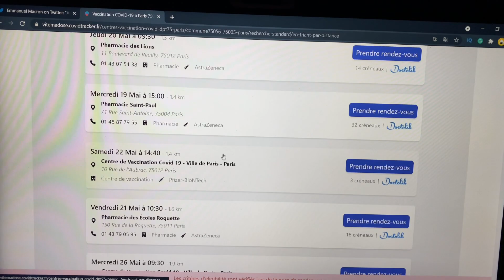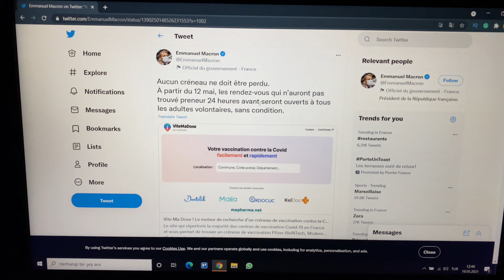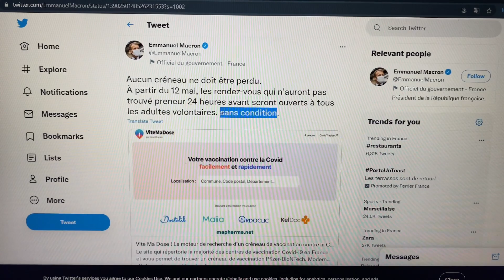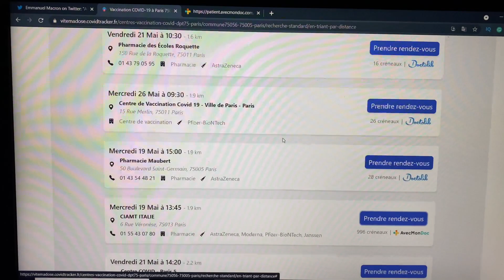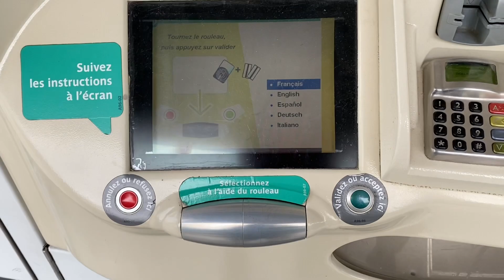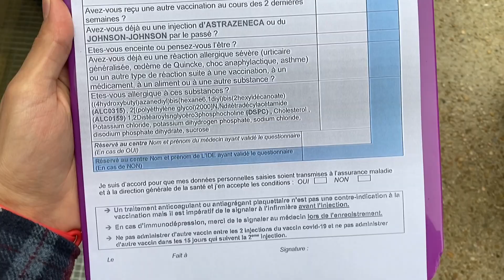Yurt Dışında Covid Aşısı Oldum | Fransa'da Pfizer&BioNTech aşısı olmak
Herkese merhabalar! 🙌🏼 Fransa'da Pfizer-BioNTech koronavirüs aşısı olduğum günü kayıt altına aldım ve sizlerle paylaşmak istedim. Randevudan, aşı sonrasına kadar sizlerle en önemli anları paylaştım! 🥳

Yurtdışında covid aşısı olmak nasıl?
Fransa'da aşılama nasıl ilerliyor?
Koronavirüs aşısı yan etkileri neler?
Covid aşısı acıtıyor mu?
Hangi koronavirüs aşısı daha iyi?